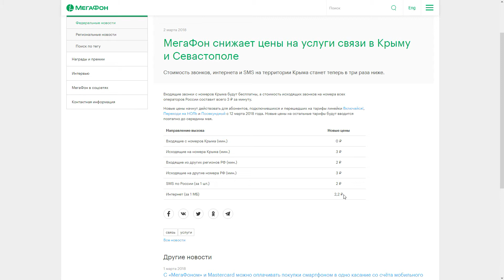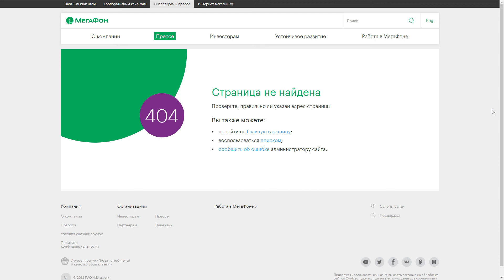Новые условия роуминга Мегафон в Крыму [2018]. Новость удалена!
Мегафон опубликовал новые условия роуминга в Крыму, а затем удалил свою новость... Что Вы могли не успеть посмотреть?